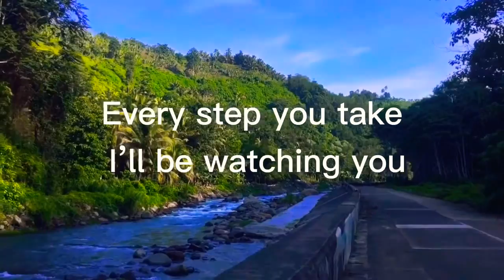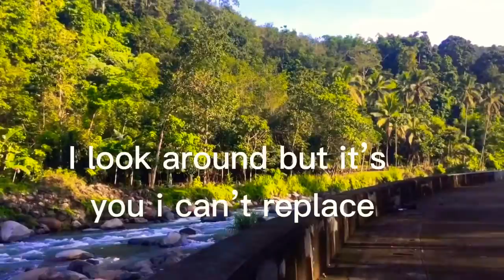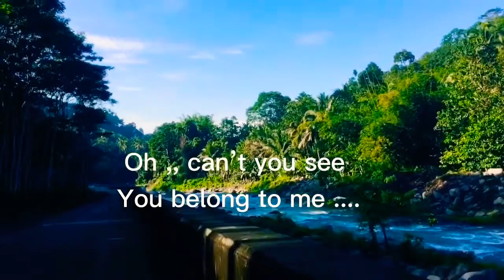Every Breath You Take | Travel music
Featuring Kabacan River Dike at P6 Bantac Magpet North Cotabato |R&V Vlogs